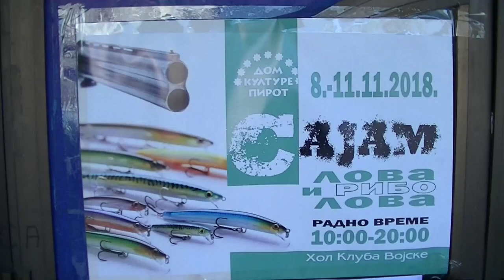Sajam lova i ribolova u Pirotu 09.11.2018.